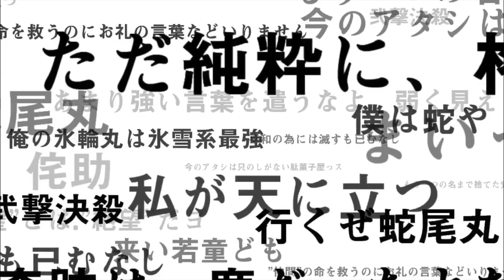THUNDERCAT YORUICHI & TICKETS SUMMONS | Try My Lick | Bleach Brave Souls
Yooooo